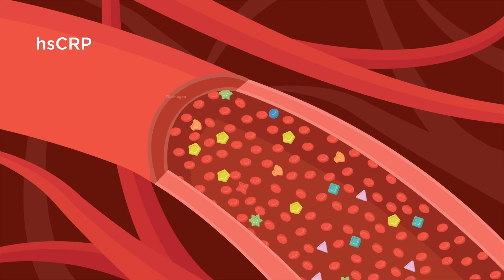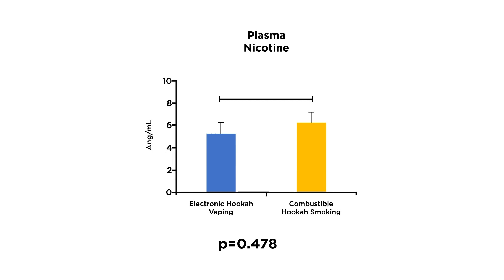Electronic hookah vaping and traditional combustible hookah smoking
In a randomized crossover design study, among a cohort of 17 healthy young adult chronic hookah smokers, Rezk-Hanna and colleagues investigated the effect of e-hookah vaping and hookah smoking on measures of conduit arterial stiffness. Although advertised to be “safe,” the authors conclude that flavoured e-hookah vaping exerts injurious effects on the vasculature that are, at least in part, mediated by inflammation.